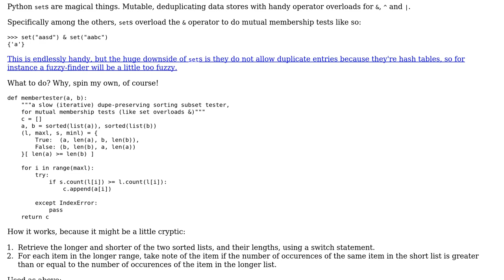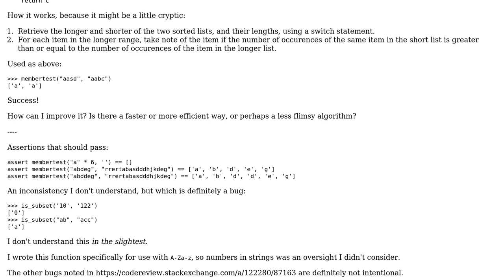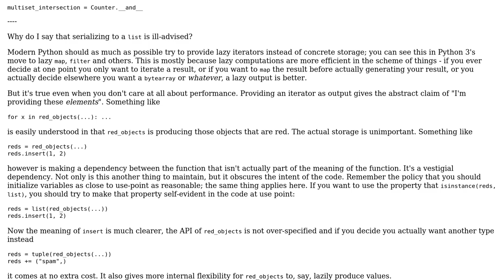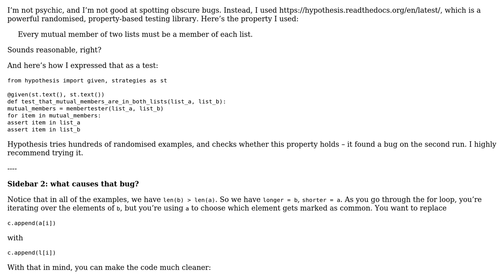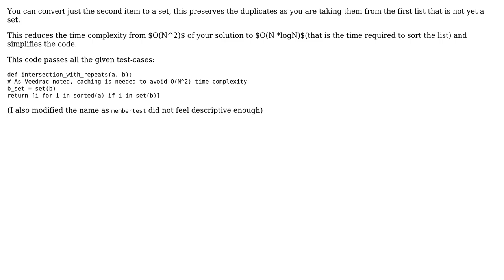Code Review: Duplicate-preserving collection intersection (3 Solutions!!)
Code Review: Duplicate-preserving collection intersection

With thanks & praise to God, and with thanks to the many people who have made this project possible! | Content (except music & images) licensed under CC BY-SA | Music | Images & others | With thanks to user Veedrac user cat user Caridorc user alexwlchan and the Stack Exchange Network Trademarks are property of their respective owners. You are responsible for your own actions.